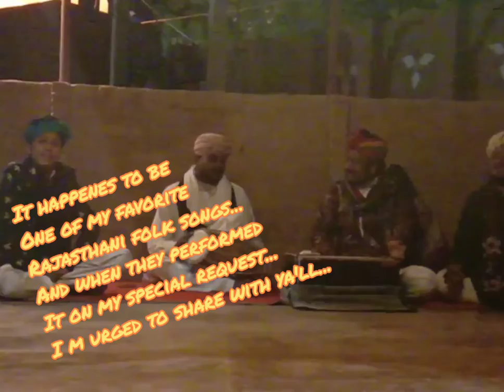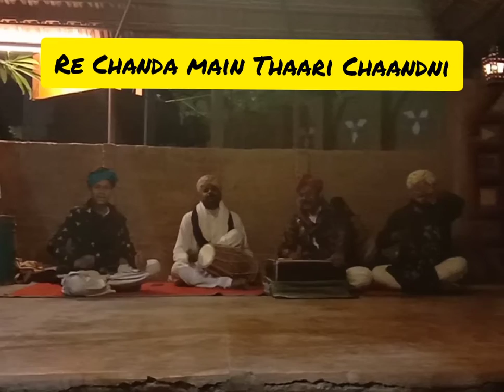Lukk chhip na jàao ji... A Rajasthani Folk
At Nirali Dhani in Jodhpur we enjoyed this special evening of cutural events... When I saw them playing various beautiful songs... I was enthralled at the talent our country is full of... These guys were amazing ... And then... I made a request and it turned out to be so beautiful that I m compelled to share 😊